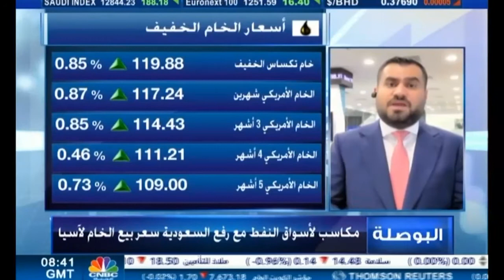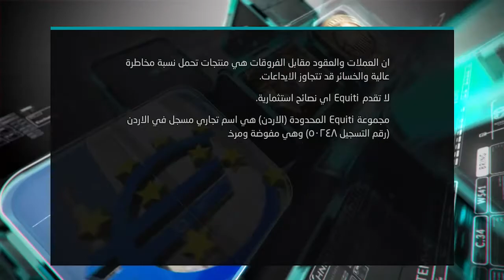التحليل اليومي للأسواق العالمية 06 يونيو2022